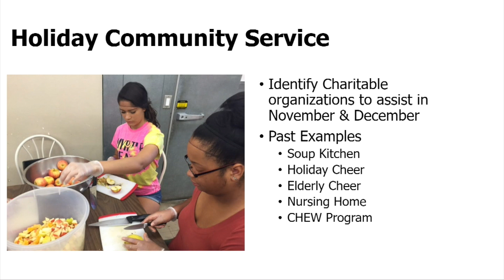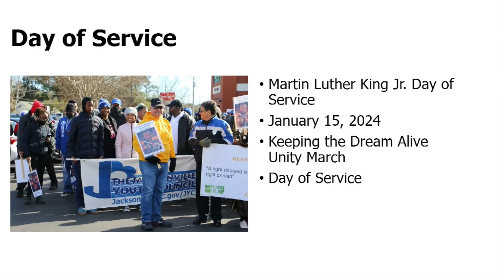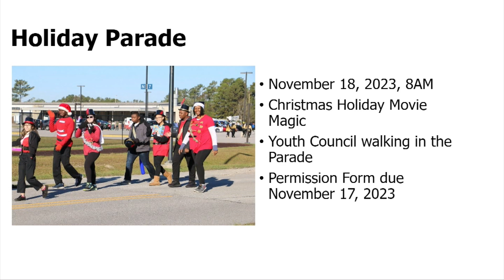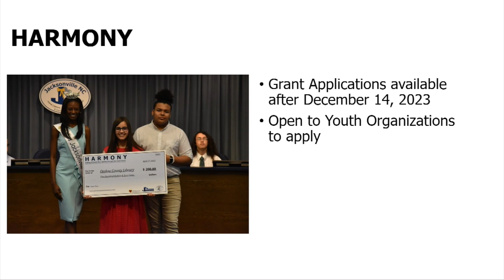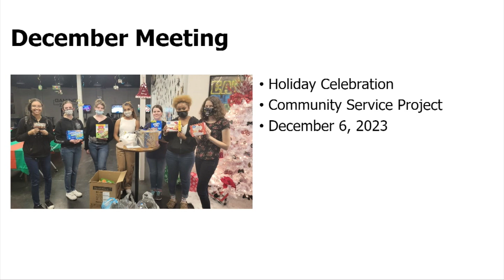Jacksonville Youth Council - November 1, 2023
Regular meeting of the Jacksonville Youth Council, held November 1, 2023 in Council Chambers at City Hall.

The Jacksonville Youth Council is celebrating 25 years and welcome all teens 8-12th grade to join us at the next meeting, Wednesday, December 6th.